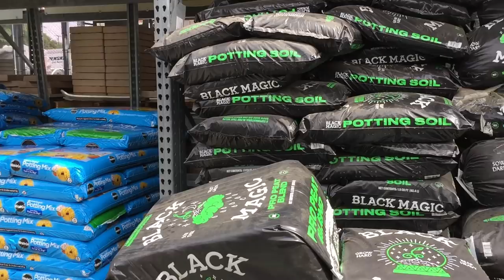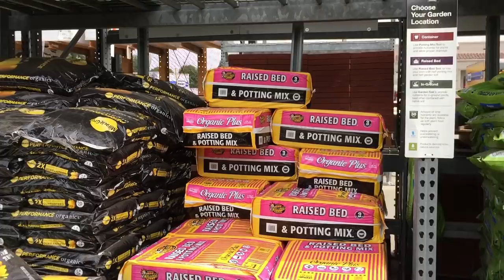Vegetable Garden and Nature Walk Composting in Place, Growing Plants, Saving Money to Grow Food Vlog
Walk through the gardens talking about things going on, as the season is changing from Summer into Fall and talking about hummingbirds too.

This is TULLE that Great Fabric SO CHEAP and last all year outside here, here is an aff. link to check out, many colors, I usually get one of the greens, but any color will work great

Here is another aff. link within the USA

Here are some aff. links of the fountains we buy and use, I try to buy from companies in the USA for fastest shipping:
This link is the models we use the solar fountain models, that has the panel and long cord.

Here is an aff. link to ebay where I bought some of my tubing for my solar fountain, the Seller is in the USA for fast shipping